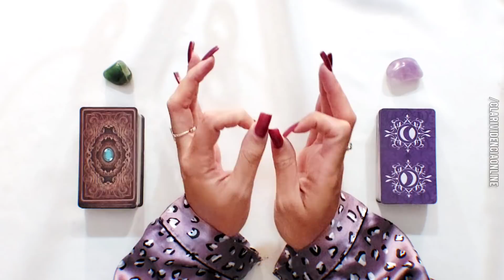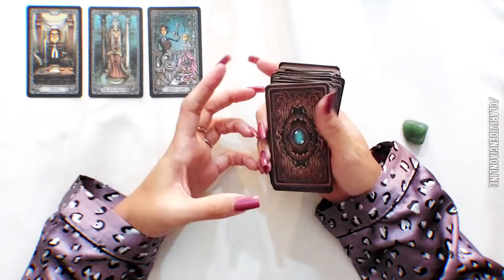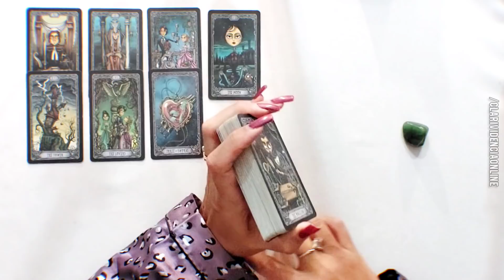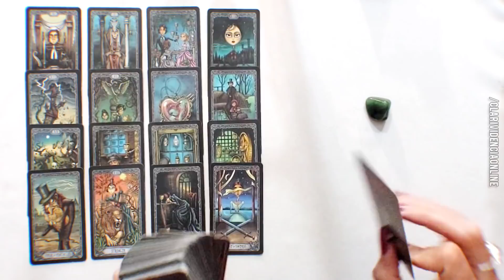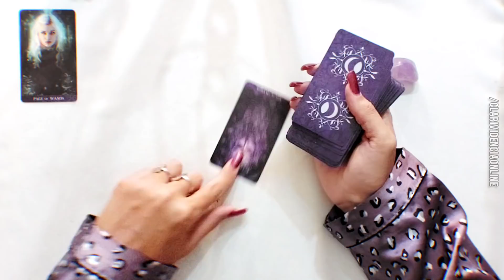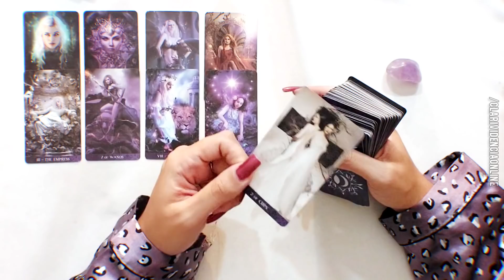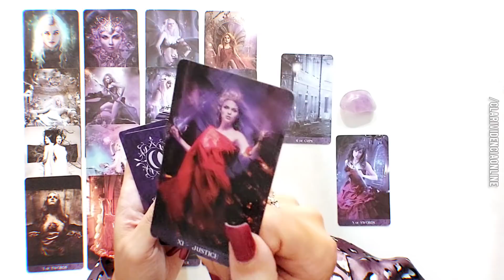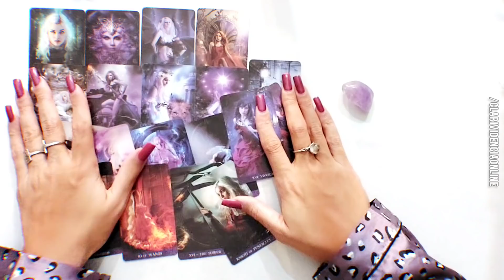❤️ É FORTE ESSA REVELADORA MENSAGEM DO TAROT PRA VOCÊ! 🕯️🌟 TAROT DE HOJE!